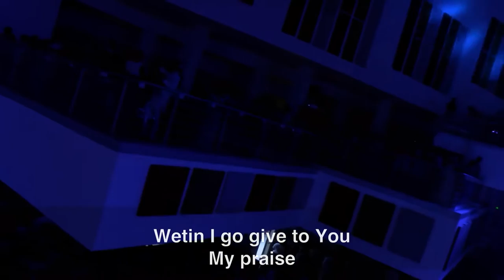African Christmas Praise Medley By Femi Olulowo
A live recorded praise session at the Fountain of Life Church Headquarters, Lagos, Nigeria.  A Christmas themed praise and worship medley. fountain worship network9jagospeljamzpraise and worship songschristian music 2021gospel songs.

ABOUT FEMI OLULOWO

Femi Olulowo is from Lagos, Nigeria. He is a legal practitioner, Song writer, Public speaker and a Worship leader. He is passionate about good governance. He serves as a worship leader at the Fountain of Life Church, Ilupeju, Lagos State, Nigeria. He is the convener of Songs and Psalms, a TV show where tells the stories of the spiritual songs and psalms.

Twitter: Femi LowoDelivererbest worship songschristian songs